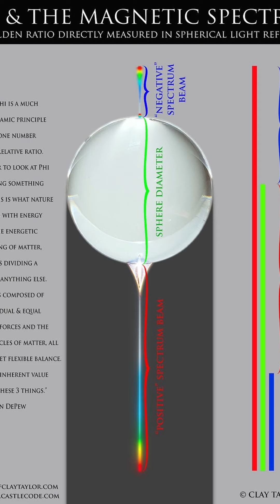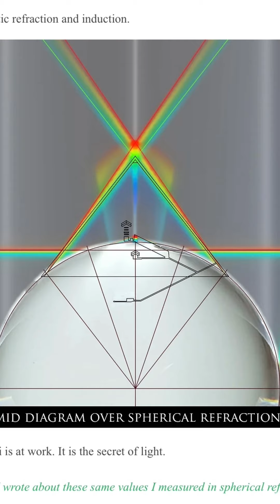Golod pyramid with great pyramid and light “frozen” in it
Golod pyramid with the disruption of the electromagnetic field this particular geometry induces “frozen” . This “frozen” flow of energy relates to all life and , of course, the golden ratio. The top of the second sphere you can clearly see and measure the exact proportions of the great pyramid of Giza as well as the exact angles at which a beam of light circumventing a lens creates. Here it is shown in 3d while with light you see it in 2d.